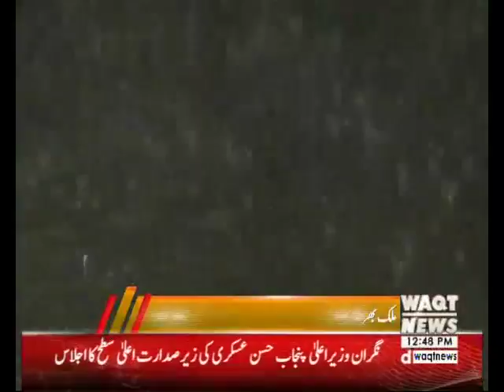Hot, dry weather forecast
Program: Packages